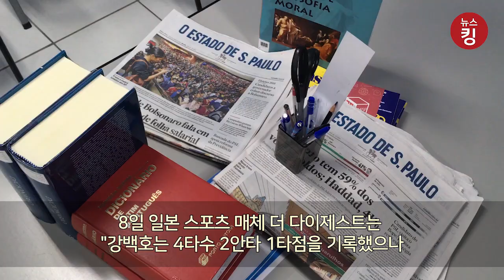[박찬호가 외친 한마디] 껌 씹는 강백호.. "선수 본인만 몰라" 일본 언론의 비아냥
2020 도쿄올림픽에서 한국 야구가 도미니카 공화국에 패해 4등으로 막을 내렸습니다. 하지만 경기 도중 있었던 강백호 태도에 대한 논란이 커지고 있습니다.